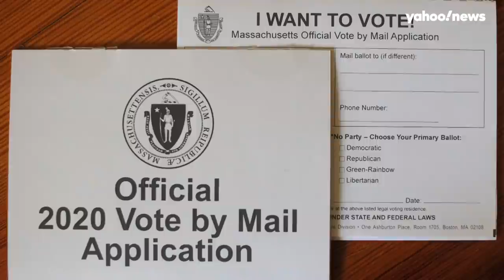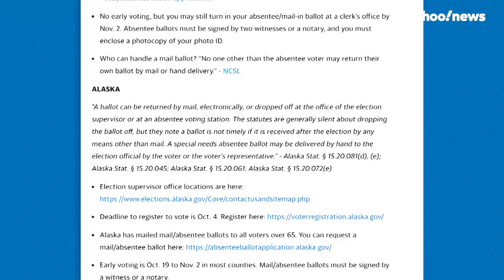How to vote by mail without the Postal Service | Yahoo News Explains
If you want to vote early because you’re worried about the health risks of standing in line on Election Day, but you’re also worried that the U.S. Postal Service won’t deliver a mail-in ballot in time to be counted, what should you do? Yahoo News Senior Political Correspondent Jon Ward explains how, once you’ve got your mail-in ballot, you can bypass the USPS when it comes to casting your vote in all but two states.